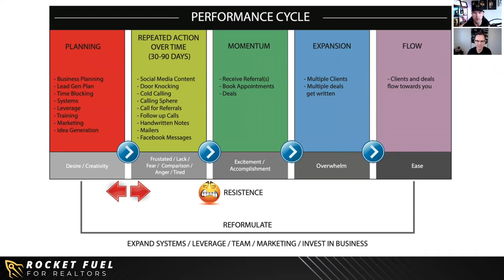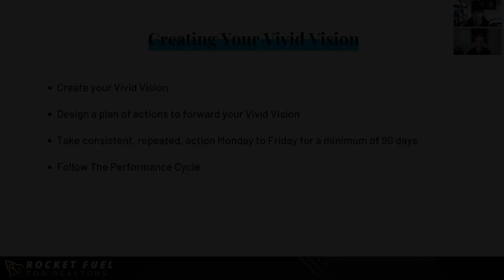The PERFORMANCE CYCLE for Top Real Estate Agents - How to CLOSE MORE DEALS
This is the VISUAL BLUEPRINT of how to become a TOP PRODUCING real estate agent and do more deals. If you're a new real estate agent / new Realtor, or if you're feeling STUCK and want to know how to do more deals in real estate, get more real estate clients and get more real estate listings, follow this simple process.

🐺  Hear what other agents are saying about being in my group!
- Free real estate coaching and training

Mike Sherrard is a global team leader & licensed Real Estate Agent at eXp Realty Calgary:

🚀 Access to my 40 person branding & marketing team